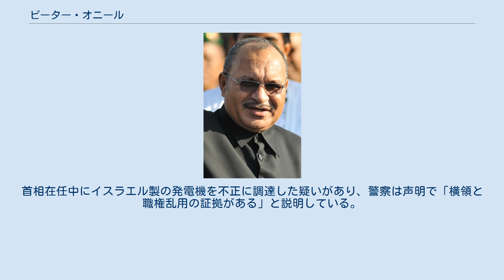ピーター・オニール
聖マイケル・聖ジョージ勲章
ピーター・チャールズ・ペア・オニール（英語: Peter Charles Paire O'Neill、1965年2月13日 - ）は、パプアニューギニアの政治家。
イアリブ＝パンギア選挙区選出の国会議員で、人民国家会議党の代表を務める。
2011年から2019年まで12代目パプアニューギニア首相を務めたが、そのうち2011年12月14日から2012年8月3日までは正当な首相であると主張するマイケル・ソマレとの二重政府状態であった。
 1965年2月13日に南部山岳州イアリブ＝パンギア地区に誕生する。
父のブライアン・オニールはオーストラリア出身で、父方がアイルランド系の行政官。
母のアワンボ・ヤリは南部高地出身のパプアニューギニア人だった。
ブライアンはオーストラリア政府の佐官としてパプアニューギニアに赴任した1949年以来、キアップ（パプアニューギニアの独立前、広範な権限を持って各地を巡回したイギリスおよびオーストラリア政府の代理人）の職業柄トクピシンを習得し、1982年に死去するまでゴロカで行政官を務め続けた。
 オニールはパンギア小学校・イアリブ高校・ゴロカ高校で教育を受けた。
その後パプアニューギニア大学に進み、1986年に会計学と商学の学位を得て卒業した。
 政界に入る前のオニールは実業家だった。
2011年現在で妻のリンダとポートモレスビーに居住し、2男3女の5人の子供がいる。
トラビスとパトリックはパプアニューギニアにいるが、ブライアンはオーストラリアの寄宿学校に入っている。
ロリスとジョアンはともにオーストラリアのクイーンズランド州にある大学に通っている。
 オニールは2002年の国会議員選挙で当選し、同年大臣に抜擢された。
2004年に野党の院内総務に就任し、2007年にはマイケル・ソマレ首相の政府に出納係として加わった。
 ソマレが病気療養を理由に政務から退いているあいだ、オニールはサム・アバル首相代行のもとで労働相を務めた。
2011年8月、彼はアバルを権力の座から引きずり下ろすため、野党陣営に与した。
2011年8月2日、オニールは国会における投票で首相代行に選出され、後日、総督の立ち合いのもと宣誓を行った。
 8月にオニールが首相として初めて、民間企業相のメケレ・モラウタとともに講じた処置のひとつに、国有企業のインディペンデンス・パブリック・ビジネス・コーポレーション (IPBC) で社長を務めていたグレン・ブレイクの解任があった。
政府はブレイクを職権乱用、つまり資金を違法ならびに無分別に使用したかどで告発した。
モラウタはIPBCは「秘密の厚いベール」のもと経営されてきたとし、オニール政権は「開かれた公正なIPBCの経営管理が回復される」ことを望むと述べた。
 また、オニールは8月26日を「悔恨の日」という新しい国民の休日に定めた。
この発表は8月26日のわずか11日前に、最小限の情報をもってなされたに過ぎなかった。
「悔恨の日」はアバルが失職する直前にも、同様の考えを持ってアバルに接近していた「教会のグループ」の要望により制定された。
 2011年12月12日にパプアニューギニアの最高裁判所が2011年8月にソマレ首相が解任されたことは違法との裁定を下すと、オニールの首相としての地位に疑いが呈された。
オニールは正当な首相であることを裏付けてもらうため、総督邸に出向いたが、武装した複数の警察官に阻まれた。
国会議長のジェフリー・ナペは、ソマレは「一般人」であって国会議員ではなく、オニールが正当な首相となる状況にあると述べたと報じられた。
このためパプアニューギニアはソマレとの二重政府状態となったが、2012年8月3日にソマレがオニール政府を認めたため、二重政府状態は解消された。
 2012年2月、オニールは連立パートナーのドン・ポリェ財相を解任した。
 2017年8月2日に議会により首相に再任された。
 しかし政権運営をめぐって与党内から離反が相次ぐようになり、2019年5月26日に首相を辞任し、ジュリアス・チャン元首相に首相の座を譲る意向を表明した。
5月29日、ボブ・ダダエ総督に辞表を提出。
5月30日、パプアニューギニア議会はジェームズ・マラペ前金融相を新首相に選出。
 2020年5月23日、汚職の疑いで逮捕された。
首相在任中にイスラエル製の発電機を不正に調達した疑いがあり、警察は声明で「横領と職権乱用の証拠...